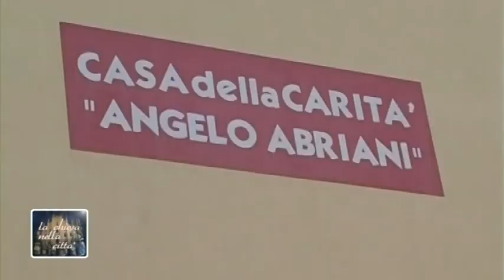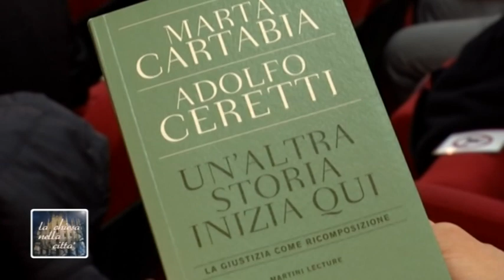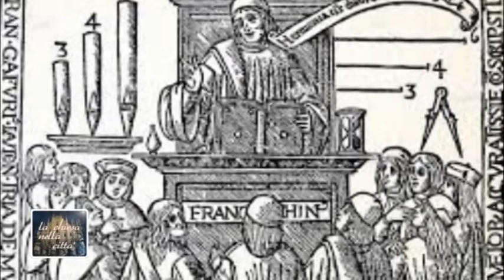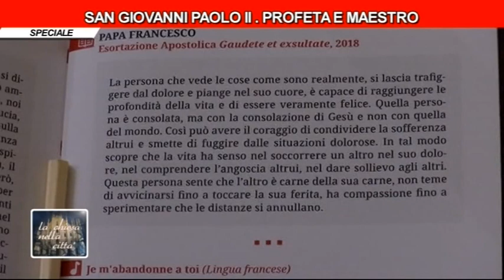CHIESA NELLA CITTA' 22 OTTOBRE 2020